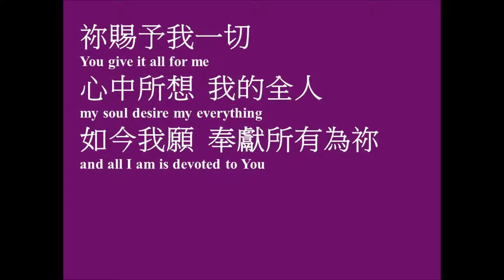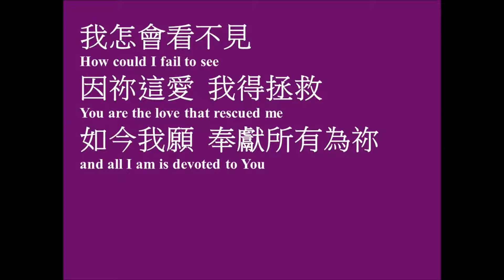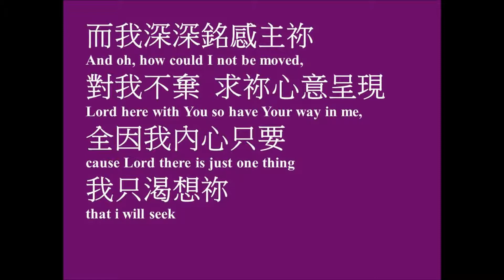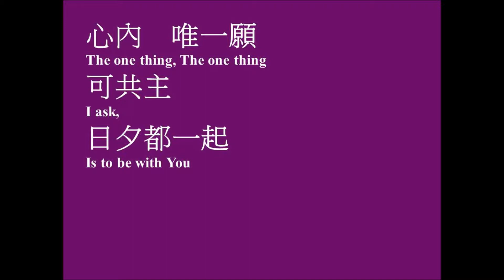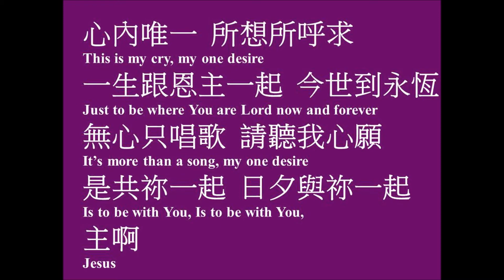唯一渴求 伴奏 One Desire Hillsong Instrument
Writer(s)： Joel Houston
唯一渴求 One Desire Hillsong
Verse
祢賜予我一切
心中所想我的全人
如今我願奉獻所有為祢
我怎會看不見
因祢這愛我得拯救
Pre-chorus
而我深深銘感主祢
對我不棄 求祢心意呈現
全因我 內心只要 我只渴想祢
Chorus
心內唯一 所想所呼求
一生跟恩主一起
今世到永恆
無心只唱歌 請聽我心願
是共祢一起
日夕與祢一起 主啊
Bridge
心內  唯一願
可共主
日夕都一起